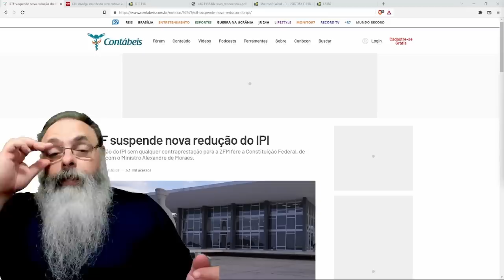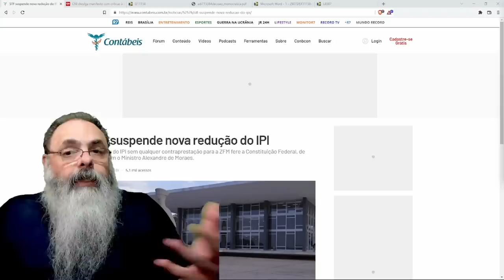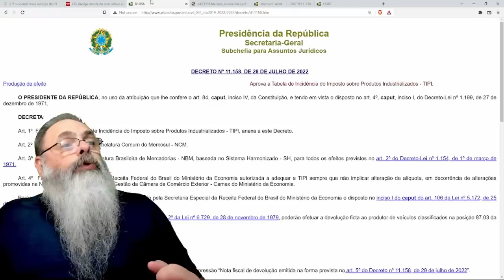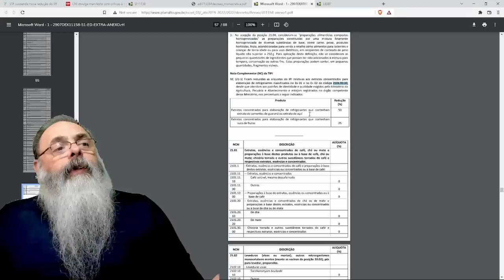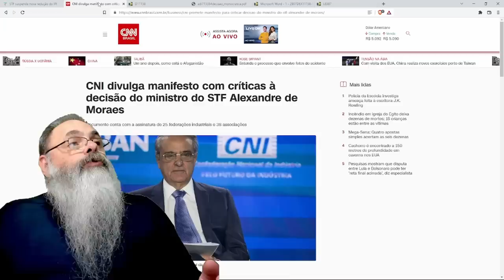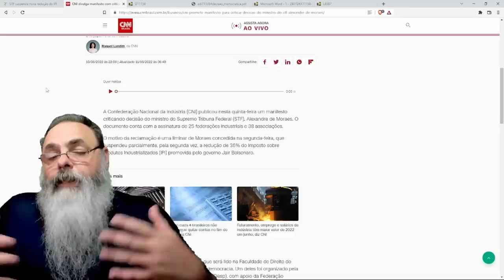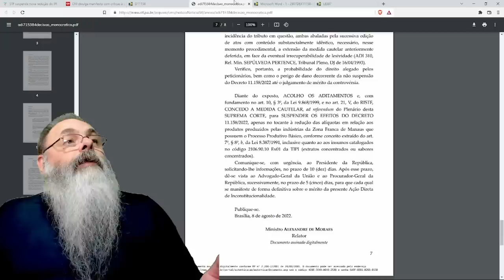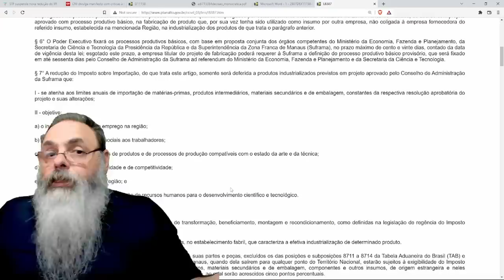XANDÃO, mais uma vez, ANULA decreto para REDUZIR IMPOSTOS de PRODUTOS NÃO PRODUZIDOS na ZONA FRANCA